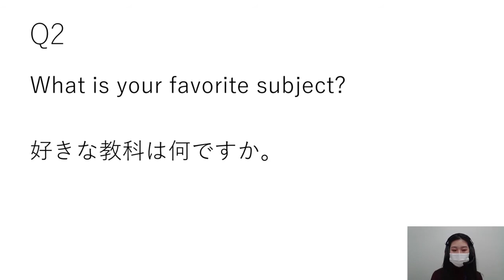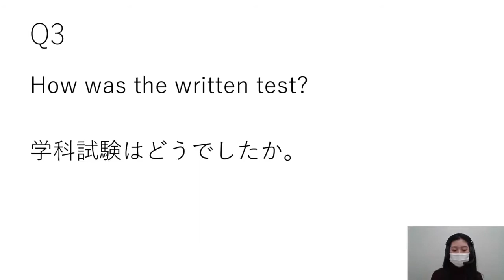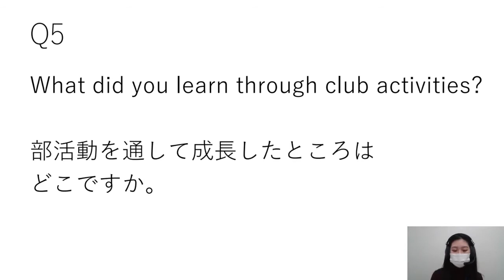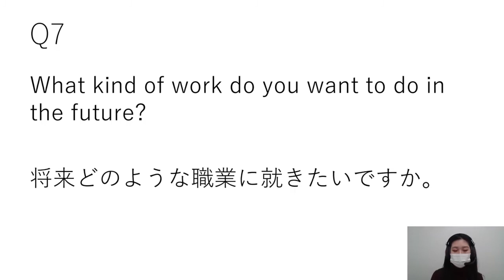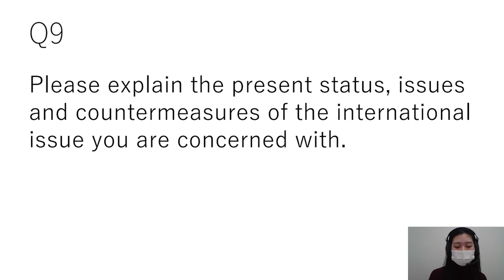気軽にチャレンジ：英語面接練習用－（国際系学部推薦入試内容）聞き取り練習（その⑤ ）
英語面接では、必ずしもスピーキングの技術が問われてりいる訳ではありません。しっかりと内容を理解し、自身の言葉で必要なことを時間内に伝えられるかが重要です。過去の国際系学部の推薦入試で実際に行われた英語面接内容を参考に、聞き取り練習用動画がつくってみました。気軽にチャレンジしてください。今後も話者を変えたりして配信します。